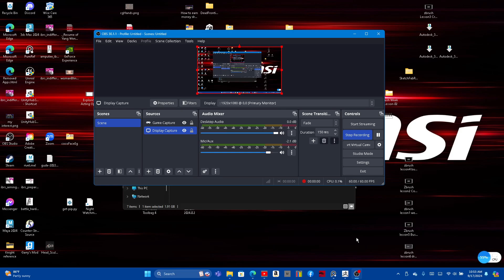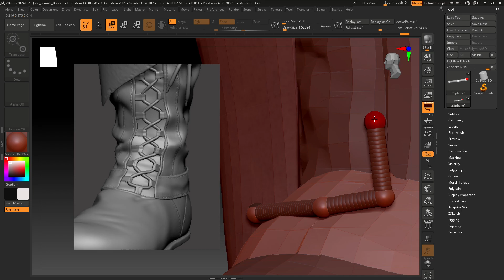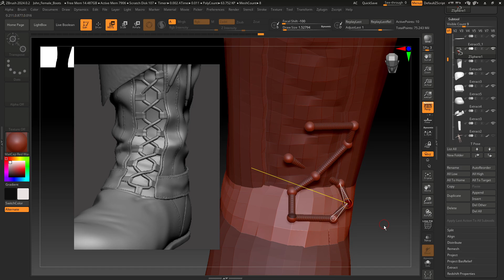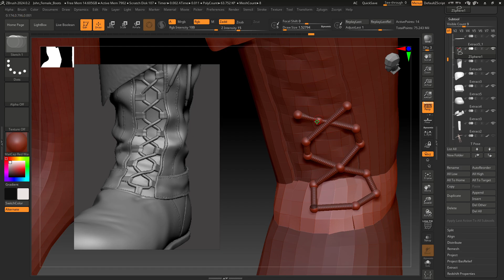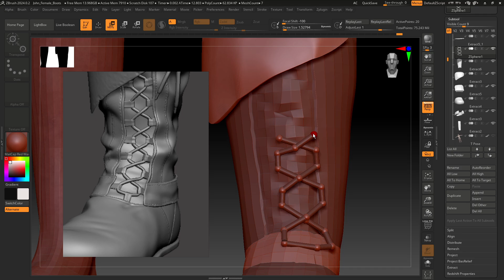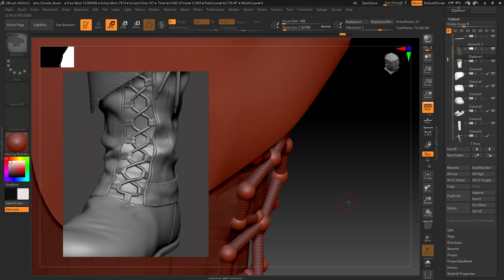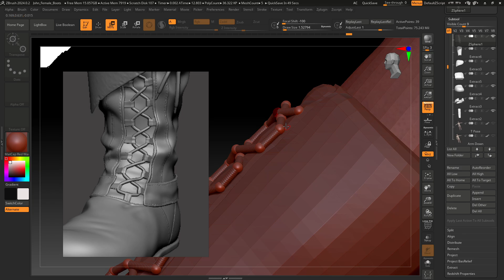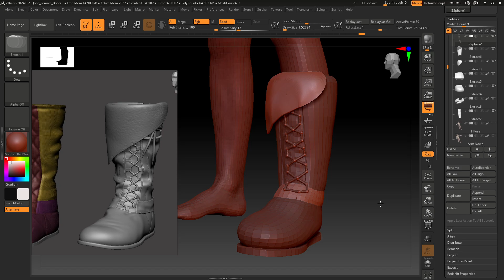Zbrush creating boots pt3 making laces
It will only work using zsphere, press Q on zsphere to duplicate and hold shift to gain same size, press W to drag second zsphere, press Q in between the lines to form another zphere.

To remove zsphere, click on draw next to edit, and hold alt tap on the zsphere, if zsphere not responding well, remove zsphere and create another one to start over.